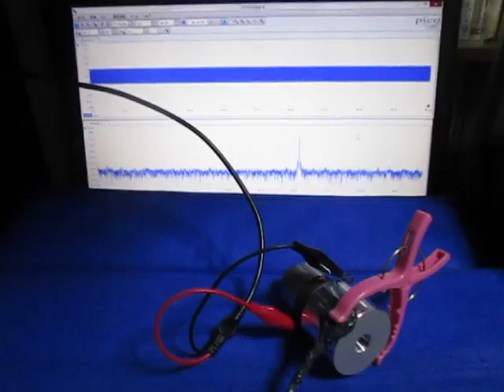オリジナル超音波実験 ultrasonic-labo